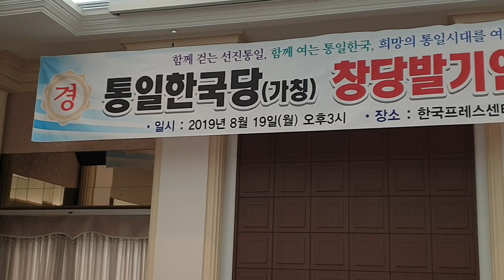통일당한국당(가칭)창당발기인대회 한국프레스센터(한빛세계선교방송)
설교등 간증 찬양 방송출연을 희망하시는 분 한빛세계선교방송 대표 김선일목사  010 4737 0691